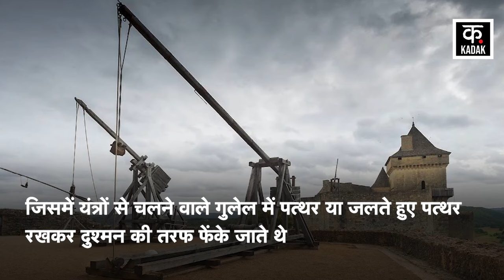Israel Hamas War | ये किस तरीके के हथियारों का इस्तेमाल कर रहा IDF | Lebanon | News18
The Israel-Hamas war is getting fiercer. Along with this, both are facing a huge shortage of weapons. Israeli soldiers are using medieval weapons more instead of modern weapons. Since there is a huge shortage of weapons, trebuchets, i.e. a device used to throw stones or flaming stones during wars in medieval times, are being used. Israeli soldiers are firing flaming arrows from this. Not only this, Molotov cocktails are being fired from pressure pipes like mortar guns. Molotov cocktails are bottles filled with flammable liquids.

इजरायल-हमास युद्ध लगातार विकराल होता जा रहा है. इसी के साथ ही दोनों के पास हथियारों की भारी कमी भी होती जा रही है. वहीं इजरायली सैनिक आधुनिक हथियारों को छोड़कर मध्यकालीन युग के हथियारों का ज्यादा इस्तेमाल कर रहे हैं. चूंकि हथियारों की भारी कमी है तो ट्रेबुचेट यानी मध्यकालीन समय में जंग के दौरान पत्थर या आग लगे पत्थर फेंकने वाला यंत्र इस्तेमाल हो रहे हैं. इजरायली सैनिक इससे आग लगी तीर यानी फ्लेमिंग ऐरो दाग रहे हैं . यही नहीं मोर्टार दागने वाली बंदूकों जैसी प्रेशर पाइप से मोल्तोव कॉकेटेल्स दागे जा रहे हैं. मोल्तोव कॉकेटेल्स आग पकड़ने वाले तरल पदार्थों से भरी बोतलें होती हैं.